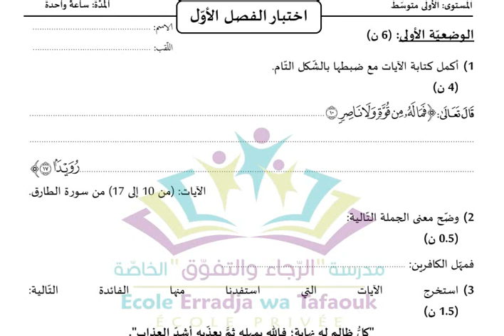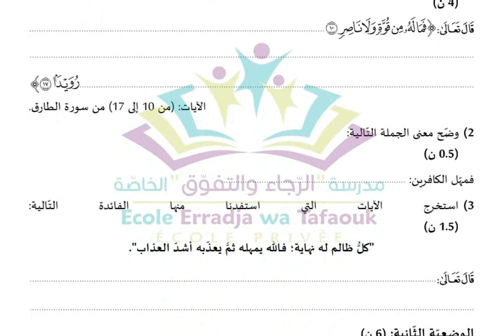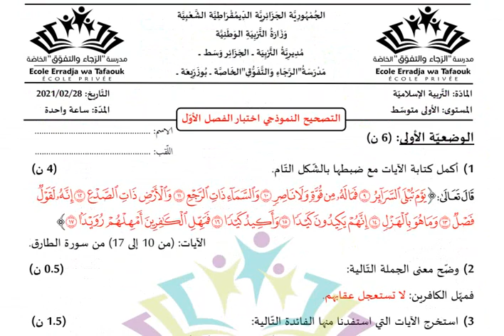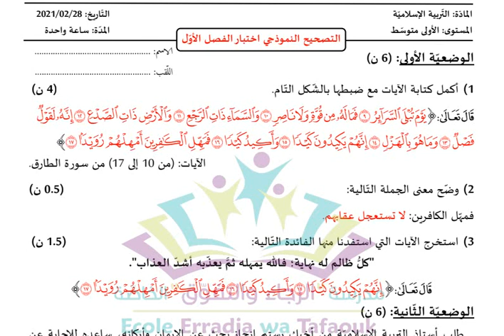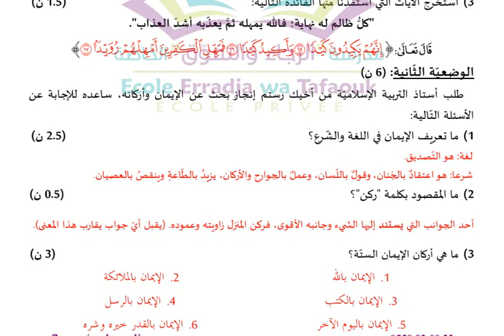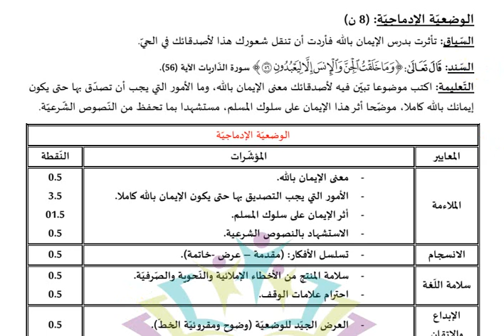اختبار الفصل الاول في التربية الإسلامية للسنة اولى متوسط الجيل الثاني مع التصحيح